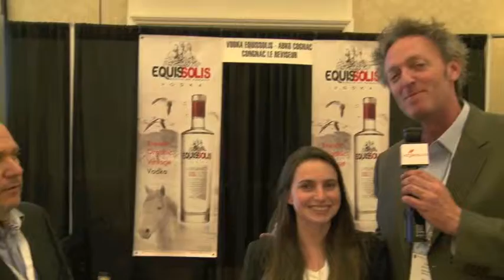LAIRD & COMPANY on HOTMIXOLOGY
Laird & Company with a HOT NEW BRAND on HOTMIXOLOGY in Las Vegas